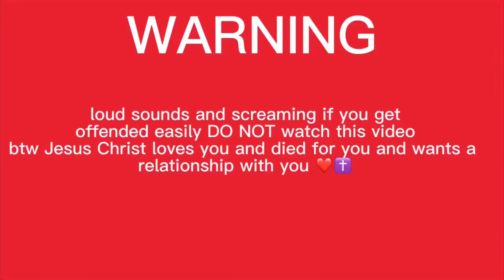THE SAD TRUTH ABOUT ROBLOX…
JESUS CHRIST LOVES YOU AND DIED FOR YOU AND WANTS A RELATIONSHIP WITH YOU ❤️✝️